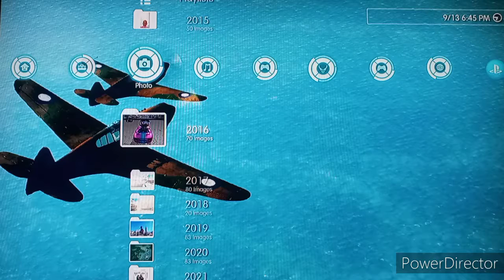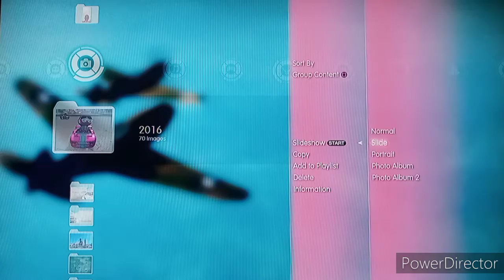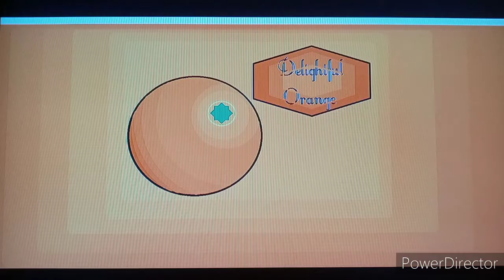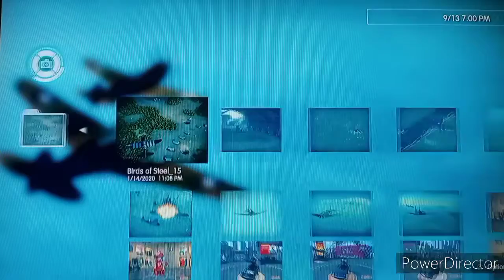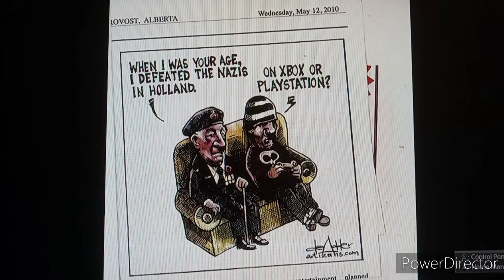Memories/images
Images since 2015 until 2021
Been playing birds of steel for 9 or 10 years kinda know mostly exactly how the AI works and everything kinda wish I switch to war thunder sooner.